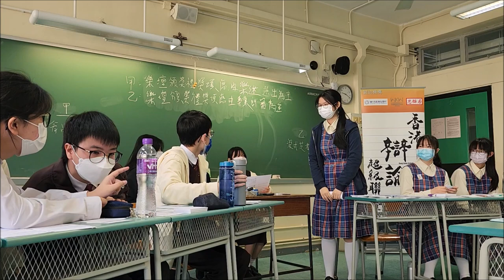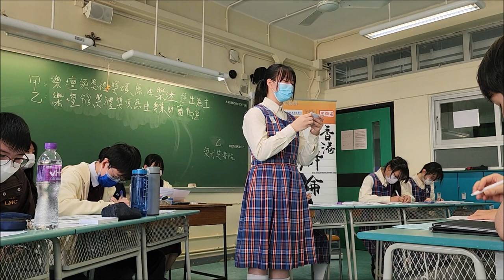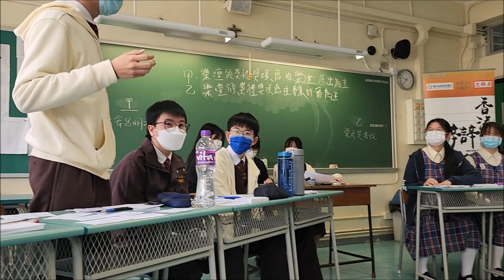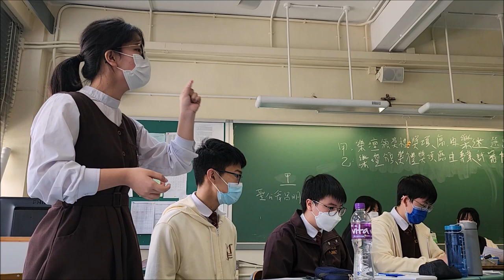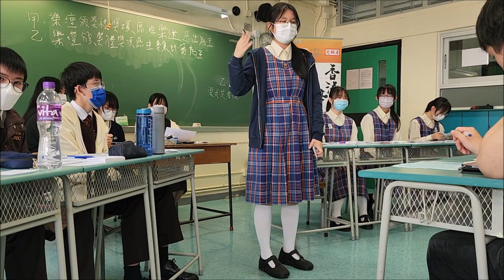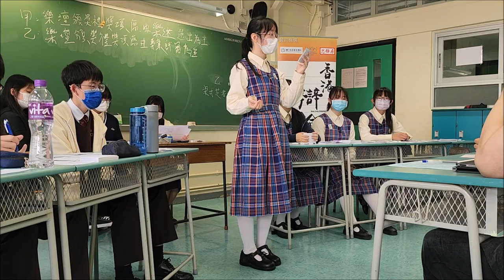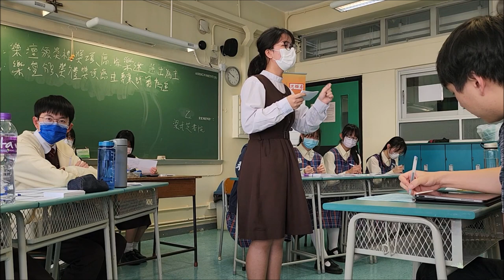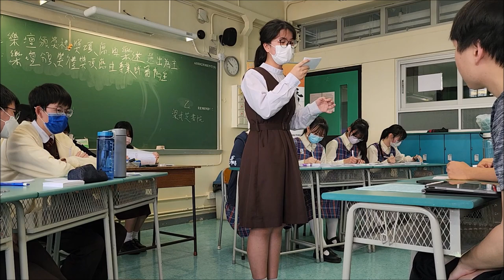20230318＿乙組Ｂ賽區_第4輪＿「樂壇頒獎禮獎項應以樂迷投票（甲） / 專業評審（乙）為主」_ 聖公會呂明才中學（甲方） vs 梁式芝書院（乙方）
【賽果：1:2】梁式芝書院勝出（贏票輸51分）
【最佳辯論員：甲結】聖公會呂明才中學余尚熹同學

喇沙書院
嘉諾撒書院
拔萃男書院
拔萃女書院
聖馬可中學

崇真書院
聖保羅書院

播道書院
協恩中學
華英中學
梁式芝書院